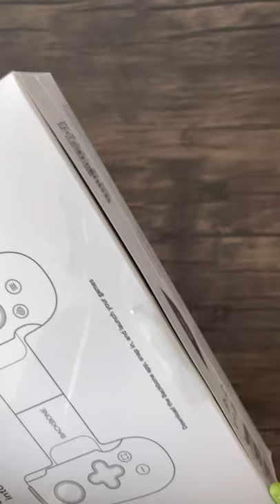Backbone One Controller Unboxing + Test w/iPhone 12 Pro Max